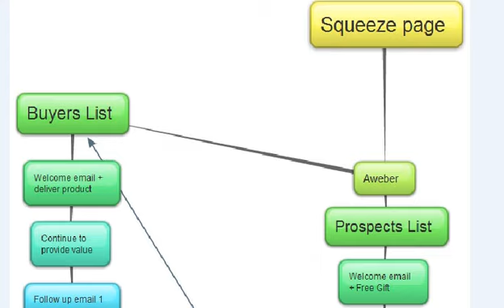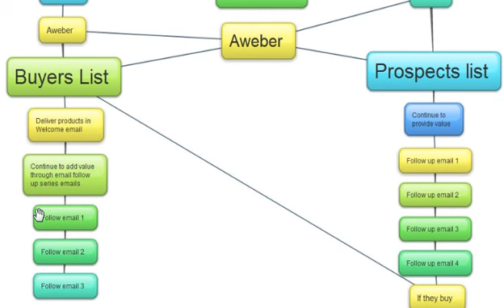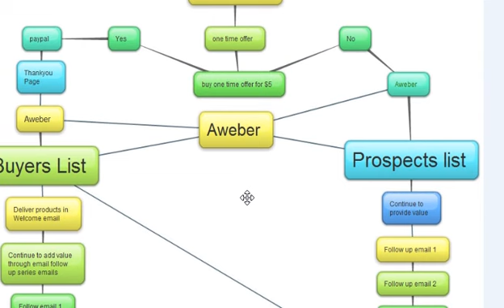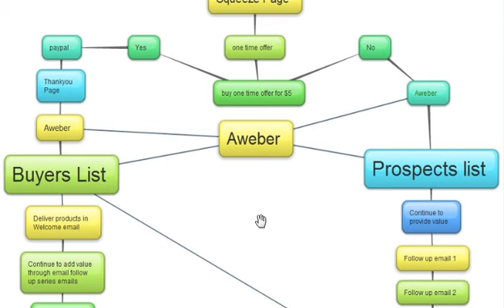3 Продвинутая стратегия монетизации зарубежного подписного листа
Зарубежный подписной лист можно легко и быстро монетизировать. Как заставить подписной лист самонаполняться и приносить доход мы узнаем из этого видео.